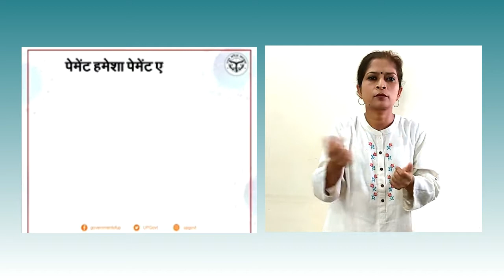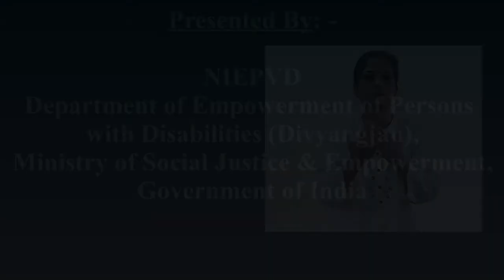STAY ALERT WHILE IN MARKET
This video is a good effort by State Government of Uttar Pradesh to make people aware about how to stay safe from COVID-19 while going to market, using stairs, making payment to buy things and precautions  to take while coming back to home. Therefore, NIEPVD has made it more accessible for the Divyangjans.

Sign Language Interpretation: - Ms. Taru Singhal
Courtesy: - State Government of U.P.